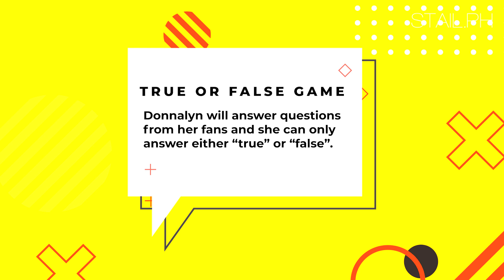True or False Game with "Social Media Goddess" Donnalyn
True or False? Let us all know Donnalyn's answer to the questions thrown by her fans.

for this month's cover stories!